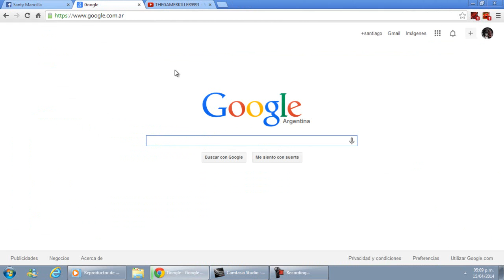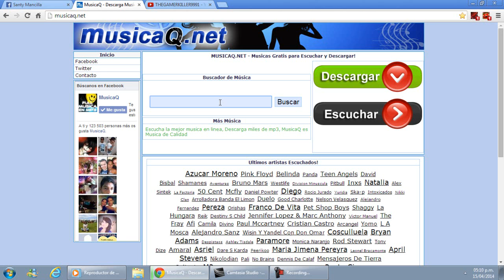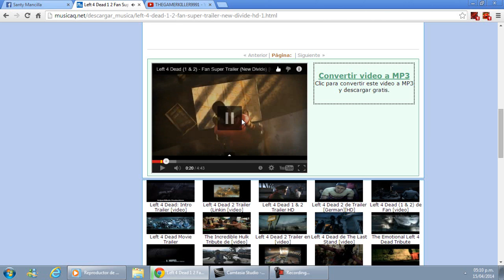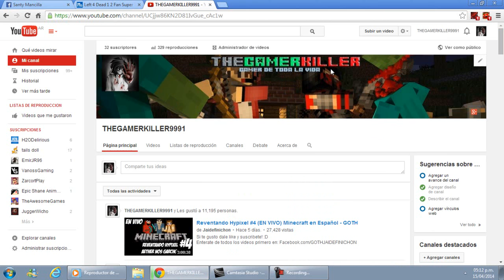Tutorial:Como Convertir Videos en Audio MP3 (Sin Descargar Nada)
perdon x la palabra q dije al principio del video

Skype:Eyes Red Santy